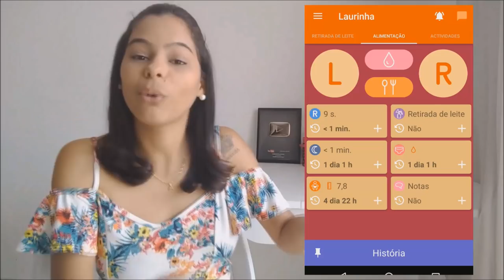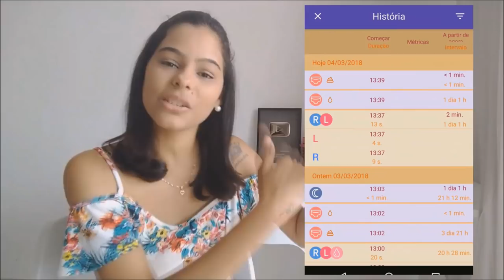ROTINA DA LAURINHA | Alimentação , Banho , Atividades e Amamentação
MEUS AMORES NO VIDEO DE HOJE VOU ESTAR COMPARTILHANDO COM VOCÊS A MINHA ROTINA COM A LAURINHA , VOU DAR MUTAS DICAS SOBRE A ALIMENTAÇÃO, ATIVIDADES PARA BEBÊS , VOU TER UM BATE PAPO SOBRE A AMAMENTAÇÃO E MUITO MAIS.